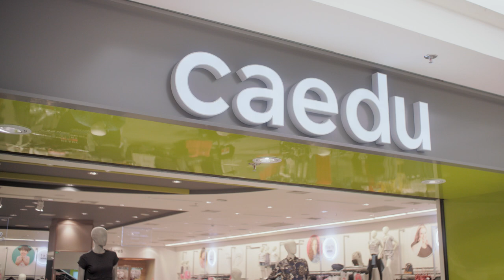Caedu | Nova Coleção Outono Inverno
Nova coleção Outono Inverno da Caedu. É sobre roupas mas também transformações, é mais novidades, é mais por menos, é muito mais linda e acima de tudo ser você!